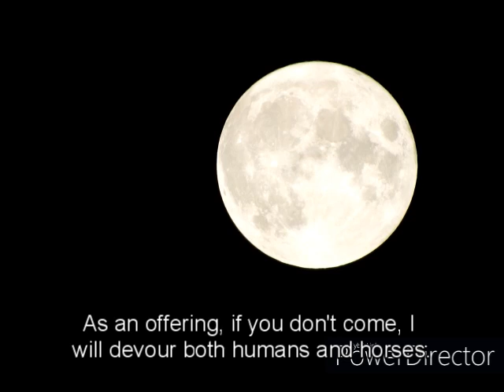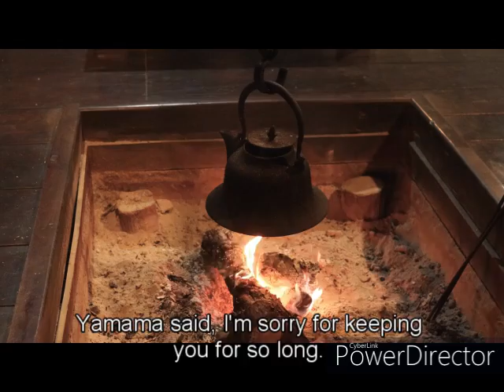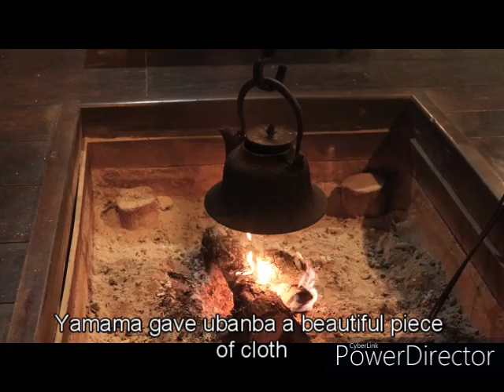The Legend of Yamamba The Mysterious Witch of Choufuku Mountain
Step into the captivating world of Japanese folklore as we unravel the chilling tale of Yamamba, the fearsome witch who dwells in the depths of Choufuku Mountain. Join us on a mesmerizing journey through ancient legends and supernatural encounters, where villagers brave the unknown to fulfill a daunting task. Discover the secrets of Yamamba's lair and witness the extraordinary powers possessed by her newborn child. Will courage and determination triumph over fear? Find out in this spellbinding video that delves into the rich tapestry of Japanese folklore and leaves you awestruck by the enigmatic Yamamba and her unforgettable story. Don't miss this opportunity to explore the mystical realms of Choufuku Mountain and experience the magic of Yamamba's tale firsthand!

On this YouTube channel, we not only share the captivating story of "The Legend of Yamamba The Mysterious Witch of Choufuku Mountain," but also introduce various folktales and legends from different regions across Japan. These tales are deeply ingrained in the hearts of all Japanese people, and we hope you can feel a part of Japan's rich storytelling heritage.

The videos have been condensed into short adaptations. We are here to satisfy your curiosity.